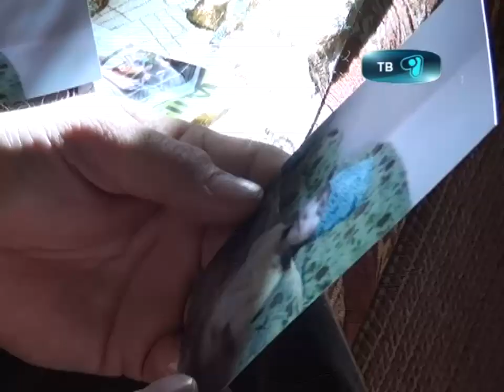14 09 12 ожог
Надежда на выздоровление. Четырех летнюю Асию Султанову, получившую ожоги 70 процентов кожи отправили на лечение в США. Радостной новостью поделился отец маленькой карагандинки.